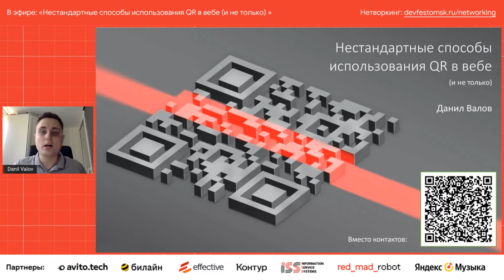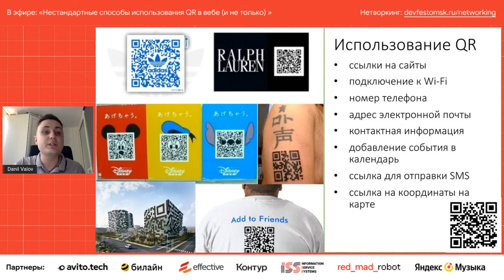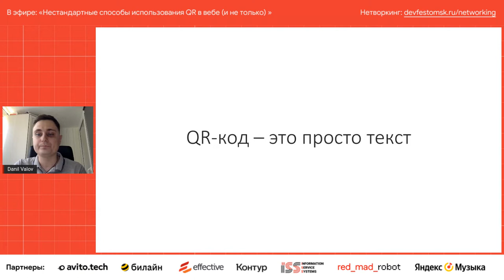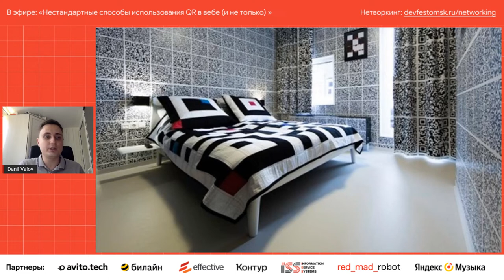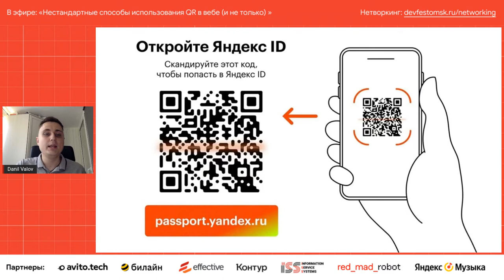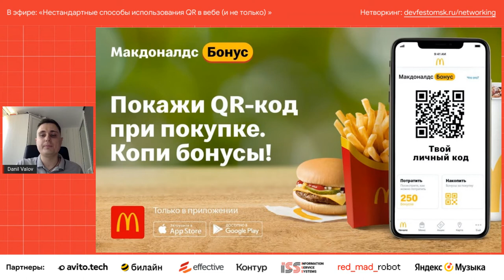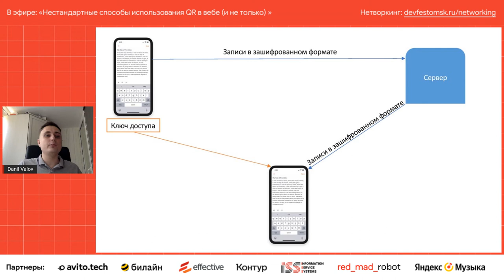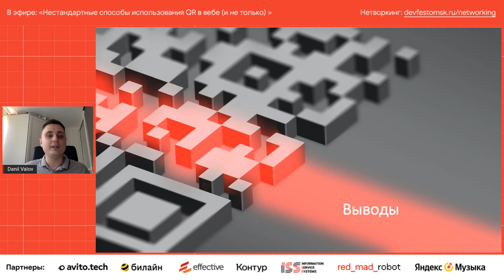Нестандартные способы использования QR в вебе (и не только) / Даниил Валов (Effective)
Самые нетипичные практики использования QR-кодов: от гениальных до безумных.